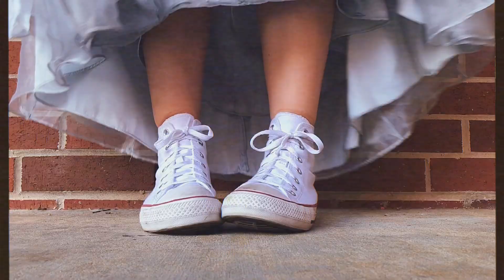TWHS Theater - FOOTLOOSE HYPE VID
Check out the final hype video of the season! Can you tell whose feet you see?